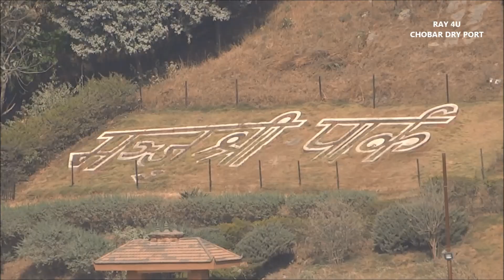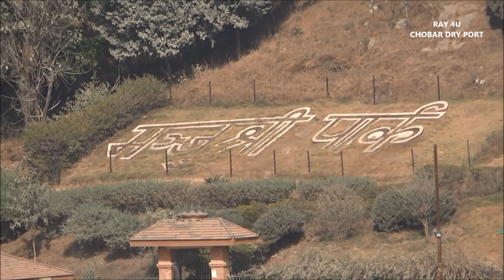Chobhar Dry Port Construction Latest Update || Dry port in Kathmandu | New Update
Chobhar Dry Port is under construction in Kirtipur Kathmandu Nepal. We are up with the latest update from the construction site.

1054 ropani land which used to be of Himal Cement Factory now is being used for Chobhar Dry Port and Exhibition Center. In 1974 the German government had gifted cement factory, which was closed due to mismanagement and environmental concerns in 2002, then the government decided to open dry port and international standard exhibition centre in this land. Out of 1054 ropani land, 228 ropani is allocated for dry port and 826 for the international standard exhibition centre, in 2018 agreement for construction of the port is signed with Aashish JV and Lumbini Koshi & Neupane JV
PM KP Sharma Oli laid the foundation stone in Jan 2019.